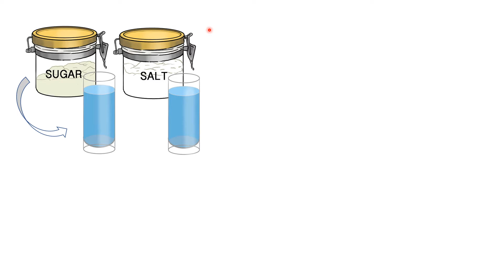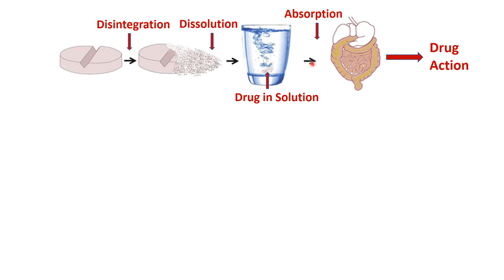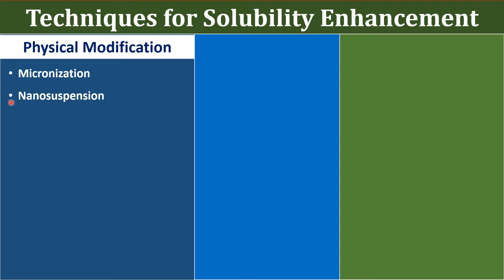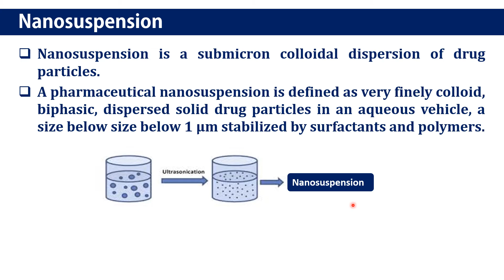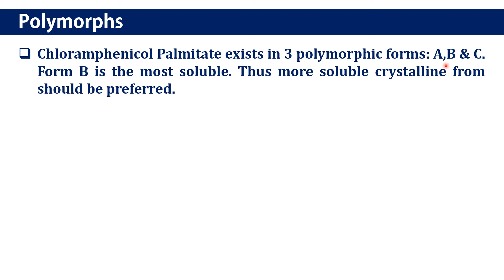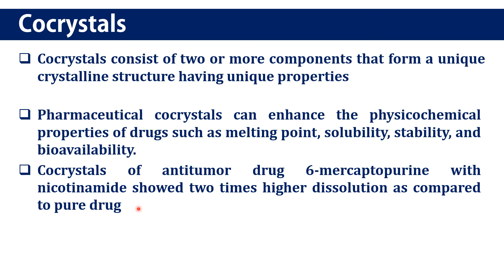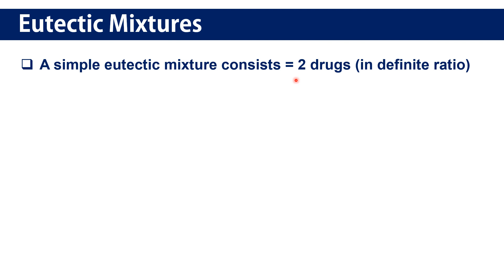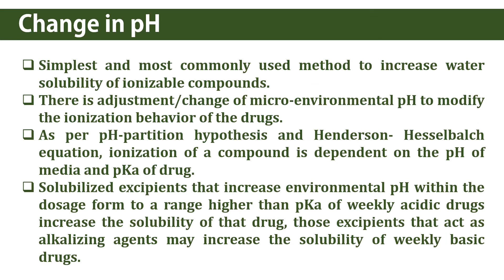Solubility Enhancement Techniques हिन्दी में | How to increase solubility? Solubility कैसे बढ़ाएं?